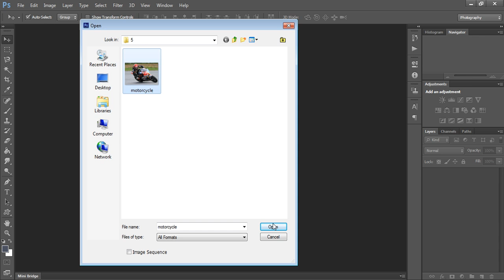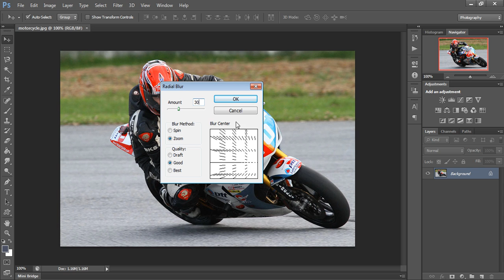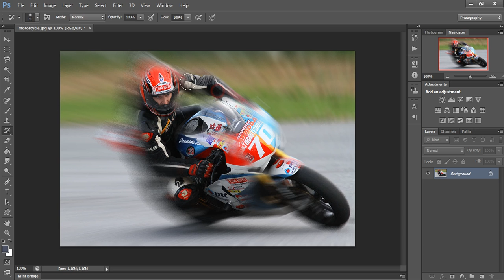PS5-การทำให้วัตถุดูเหมือนเคลื่อนที่ด้วยความเร็ว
การทำให้วัตถุดูเหมือนเคลื่อนที่ด้วยความเร็ว - Photoshop